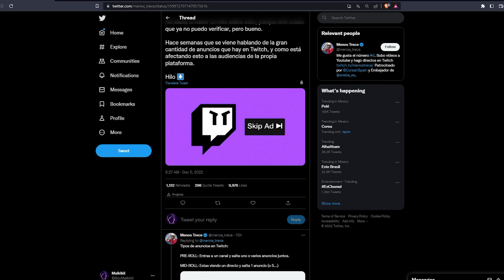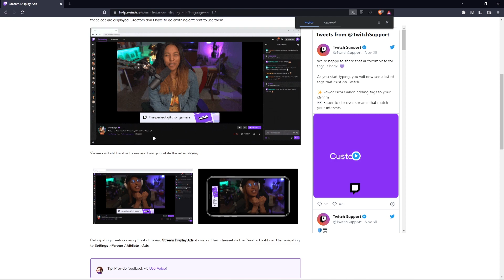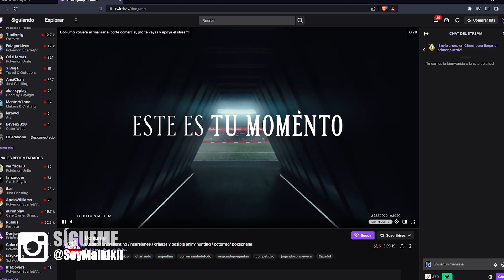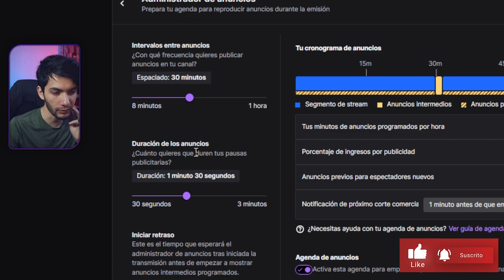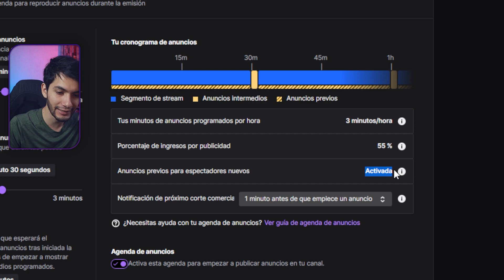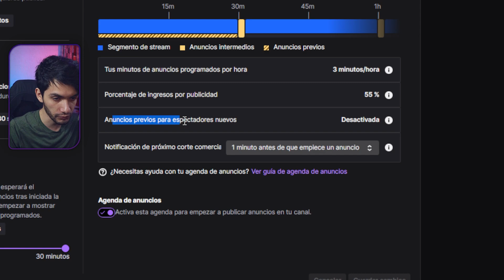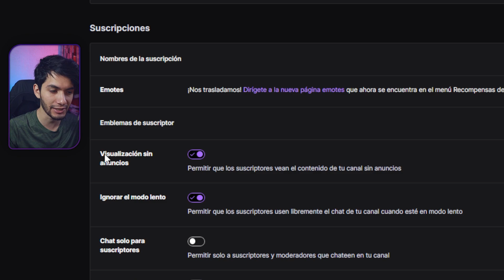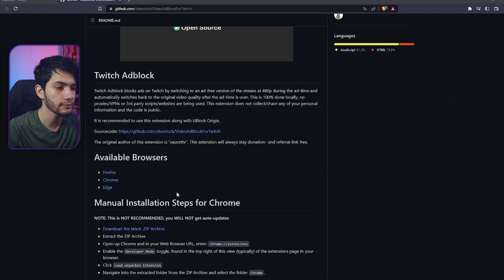Sin anuncios en Twitch: Guía completa para eliminar los anuncios en tu transmisión en vivo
Quita los anuncios previos de tu stream para que de esta forma espectadores nuevos puedan formar parte de tu comunidad de manera más sencilla.
 📥 DESCARGAS 📥

👑Únete como miembro al canal 👑
Muchos beneficios :3
⏱️Marcas de tiempo⏱️
00:00 Inicio
00:38 tipos de anuncios en Twitch
01:41 ¿Qué anuncios de twitch se pueden quitar?
02:46 ¿Como quitar los anuncios previos de Twitch?
06:22 Formas de quitar COMPLETAMENTE los anuncios en twitch
07:22 Información Extra